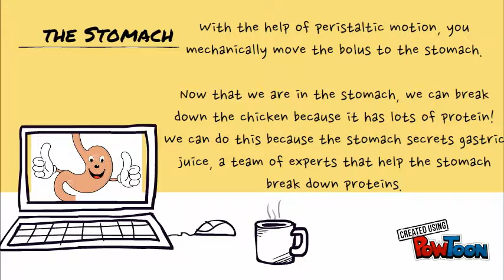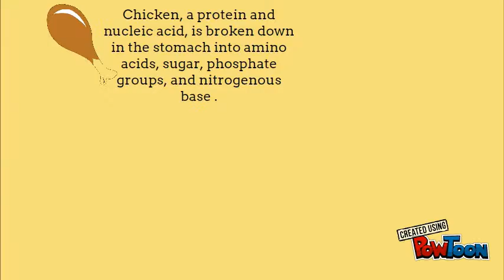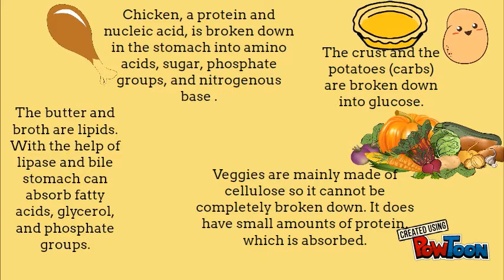Chicken Pot Pie